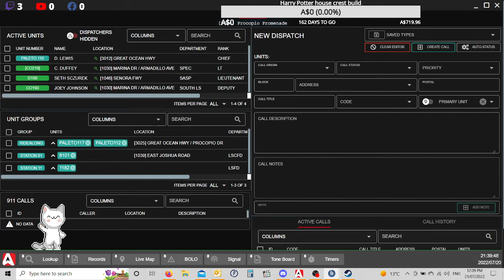Wake up Wright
I had been yawning and someone was secretly watching my stream